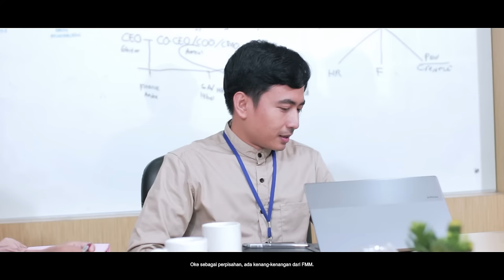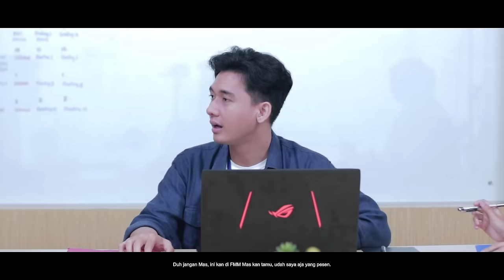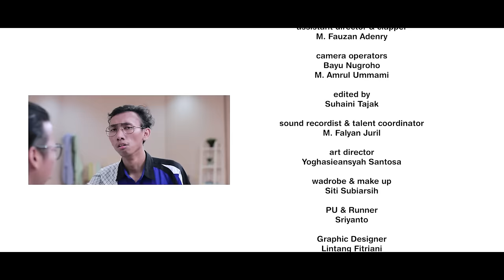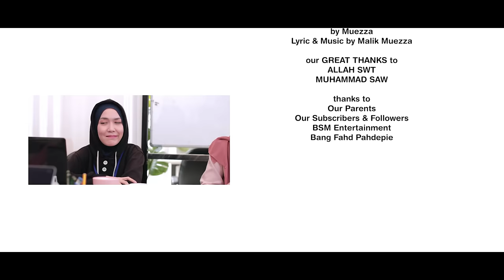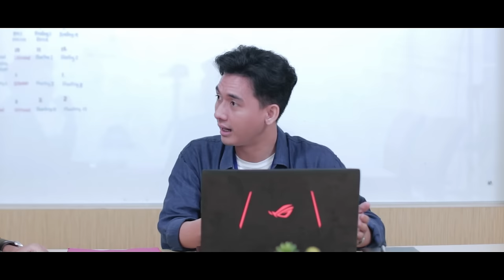BAHASA CINTA MUSLIMAH - FULL MOVIE PART 2 - FINAL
Annisa, Tasya, Zaki dan Ammar bekerja sebagai tim Divisi Kreatif di FMM Studios. Setiap harinya mereka mendapat banyak tantangan, tidak hanya dari pekerjaan, namun juga dari hubungan mereka dalam pertemanan dan percintaan.

Masing-masing persona memiliki keunikan dan bahasa cinta nya masing-masing. Apakah bahasa cinta mereka yang berbeda membuat mereka makin jauh atau malah memperkaya hubungan mereka?

Cast
cast
@annisarap05 as Annisa
@natasyahal as Tasya
@mazackk as Zaki
@ammarzac_ as Ammar
@andreaddin as Andre
@sita_aci as Saras
@ijulmp as Ijul
@ferrameilissa as Ferra
@ibalibam as Iqbal
@bayunugram as Bayu
@jurilfalyan as Pria Baju Merah
@azulpratama19 as Tama
@va_voice as Fatma
@maulidananta_ as Molly
@jsmnzzhra as Jasmine
@nasywa.fdhllh as Nasywa
@ruriibra as Ruri

assistant director & clapper
M. Fauzan Adenry

Lagu Penutup
Cinta & Persahabatan by @muezzamusic